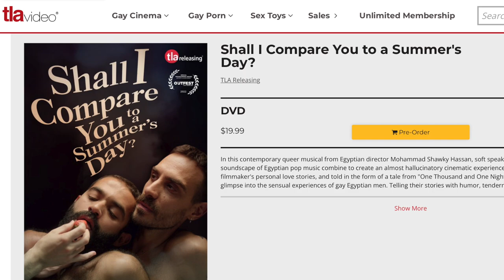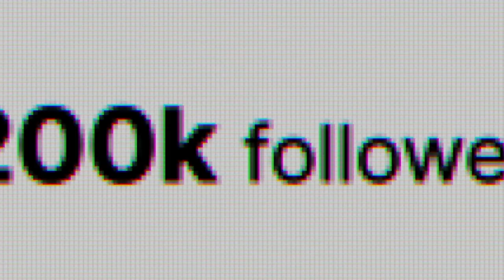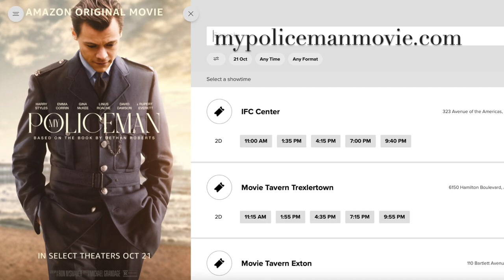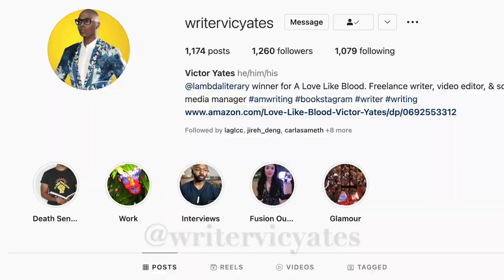New Gay Films & Shows Out in October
Gay movies out in October: Shall I Compare You to a Summer’s Day?/Bashtaalak sa’at, Dustin Lance Black Mama’s Boy, Interview with a Vampire gay scene Sam Reid & Jacob Anderson, Benediction gay film Jack Lowden, NQV Media The Male Gaze The Heat of the Night, The Perfect David/El perfecto David, Sissy horror film, Queer for Fear, Gerontophilia Bruce La Bruce film, Valentin Pierre & Catalina, The Affairs of Lidia, White Lotus gay scene, White Lotus Season 2 Theo James, Will Sharpe, Jennifer Coolidge, Murray Bartlett, The Watcher, High School Tegan & Sara & Chucky

Netflix & Amazon shows with gay storylines: Maestro/Maestro in Blue Antonis & Spyros, Shadow & Bone gay Wylan & Jesper Wesper, Kit Young, Jack Wolfe & Lewis Tan, Di4ri/Di4ries Daniele & Mirko, Mare Fuori Season 3/The Sea Beyond Cucciolo & Milos, Class Netflix Dhruv & Faruq & Sharan, Koel & Balli, Elite Season 7, Demain Nous Appartient Jack & Rayane/Tomorrow Is Ours, NQV Media, Al Berto gay film, Benjamin gay film Colin Morgan, Crashing TV show, Jonathan Bailey of Bridgerton, P Valley Uncle Clifford & Lil Murder & Dru & Evertt Power gay scene

Femme trailer 2023: Nathan Stewart-Jarrett, George MacKay, Harris Dickinson & Paapa Essiedu

Celebrities who have come out LGBT: Noah Schnapp/Will Byers of Stranger Things, Alan Estrada, Bella Ramsey nonbinary, Alexander Lincoln Jamie Tate of Emmerdale/In From the Side rugby film, Curtis Hamilton of Real Friends of Weho, Dorion Renaud, Joey Zauzig, Jaymes Vaughan, Brad Goreski, Todrick Hall

bl movies, bl series, bl drama series, bl series eng sub, The Promise bl, Emmerdale gay, Emmerdale Arthur, gay tv media, warsha, Ethan Anderson, Gay Romance, gay rom com, Connor & Jayden, DragCon 2023, di4ries gay couple, Avinash & Samar, Punch movie

Gay films out in February: Close film, Knock at the Cabin Ben Aldridge, Dave Bautista, Errante Corazon/Wandering Heart, Of An Age trailer, Of An Age film, Spoiler Alert film, Call Me by Your Name, Timothee Chalamet, Minyan, Pedro Pascal Strange Way of Life & Manu Rios

Proud/Fiertés French series, Cassandro Gael Garcia Bernal & Bad Bunny kiss, Passages film Ben Whishaw & Franz Rogowski, 911 Lone Star Season 4 TK & Carlos Tarlos, Wolf Pack gay Tyler Lawrence Gray, BBC Wreck, The Blue Caftan/Le bleu du caftan, Mars One/Marte Um

LGBT Celebrities: Kit Connor; Pedro Sampaio; Byron Perkins HBCU football player, Thomas Hartley of Married At First Sight/MAFS

Gay movies out in 2023: Smiley Netflix, Carlos Cuevas, Alex & Bruno, Merli Sapere Aude, Bruno & Pol; The Whale Brendan Fraser; Heartbreak High Season 2 Darren & Cash

New gay movies & shows: In From The Side rugby film, The Swimmer film, BROS film Billy Eichner, Luke MacFarlane workout, Firebird film Tom Prior & Oleg Zagorodnii, Beau Travail

New gay movies: My Policeman Amazon Prime, Harry Styles, Emma Corrin; Red White and Royal Blue, Taylor Zakhar Perez, Nicholas Galitzine, Polo Morin High Heat & The Inspection movie Jeremy Pope

Pride 2023: Taiwan Pride, Tel Aviv Pride, Manchester Pride, Sydney Mardi Gras, Sao Paulo Pride, London Pride

Gay movies & TV shows on Netflix: Heartstopper Season 2 Trailer Joseph Balderrama, Sebastian Croft, Nick & Charlie; Elite Season 6 Patrick & Ivan & Cruz, Young Royals Season 2 Prince Wilhelm & Simon